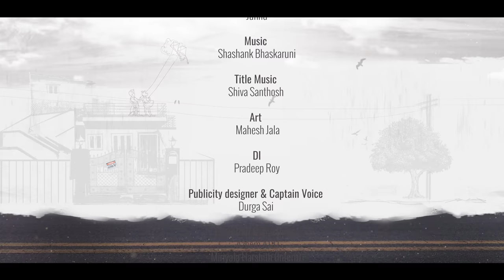Evandoi Owner Garu Web Series | Episode 2 | Alekhya Harika, Akhil Raj | Dhethadi | Tamada Media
Cast: Alekhya Harika, Akhil Raj Uddemari
Produced by : Rahul Tamada, Saideep Reddy Borra
Director : Hareesh Naagaraj
Writer : CP Emmanuel
Head of YouTube Content Partnerships : Phalgun Kesharaju
Title : Music: Santosh
DOP: Mahesh Gold
Titles, Sound Effects, Editing : Srinivas Chegonda
DI: Pradeep Roy
Publicity Designer : Durga Sai
Still Photographer: Praneeth Aldurthi
Art Department: Mahesh & Team
Direction Department : Azeem Ajju, Preetam, Harshith, Ram